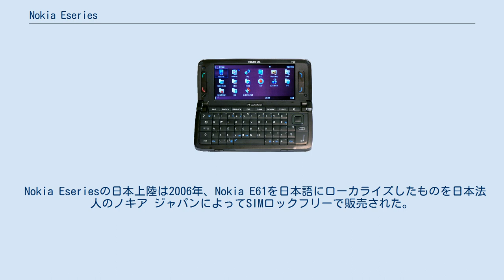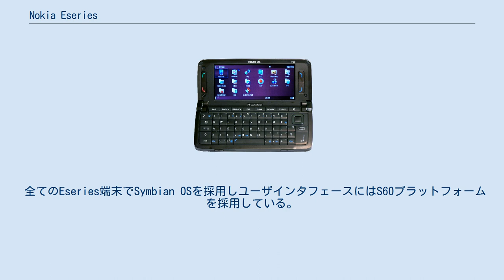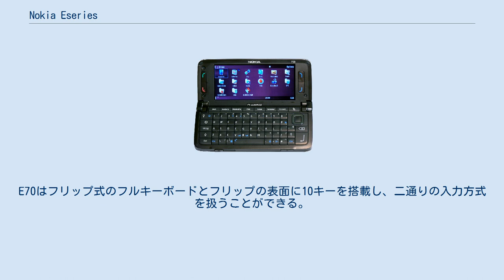Nokia Eseries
E90 Nokia Eseriesは、ノキアが制作しているビジネスに特化したハイエンド携帯電話シリーズである。
 2005年10月13日にノキアは初の機種シリーズEseries機種となるE70とE60とE61を発表した。
その後も今日に至るまで新機種を発表し続けている。
 Nokia Eseriesの日本上陸は2006年、Nokia E61を日本語にローカライズしたものを日本法人のノキア ジャパンによってSIMロックフリーで販売された。
その後、2007年4月26日にソフトバンクモバイルよりSoftBank X01NKとして販売された（こちらはSIMロックフリーではない）。
 その後、ソフトバンクおよびNTTドコモの2008年秋冬商戦向けにE61の後継機であるNokia E71をノキアブランドとして発売することを決定したが、2008年11月にノキアが日本での携帯電話端末の販売を（一部ハイエンド機種を除き）原則として打ち切ることとなったため、NTTドコモ、ソフトバンクはE71の発売中止を発表した。
 全てのEseries端末でSymbian OSを採用しユーザインタフェースにはS60プラットフォームを採用している。
ビジネスに特化した携帯電話で、Office編集ソフトやVoIPは標準装備、別途ソフトウェアをインストールすることで様々な使い方ができるようになっている。
 EseriesはBluetoothはもちろん、海外ではマイナーな赤外線やWi-Fi、GPSを備えたものもある。
 E61はマグネシウム合金を外装素材に採用し、本体の剛性に優れている。
E70はフリップ式のフルキーボードとフリップの表面に10キーを搭載し、二通りの入力方式を扱うことができる。